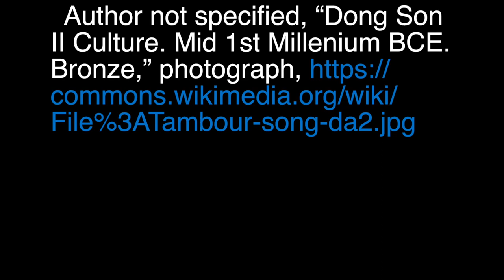East Asian Bronze Age Lecture 2